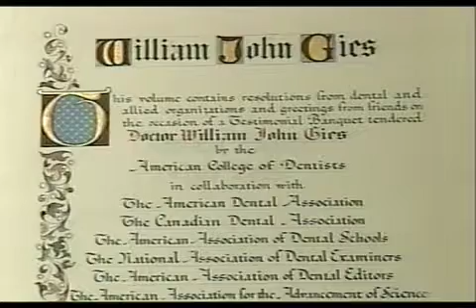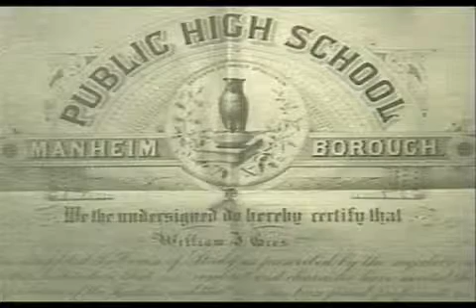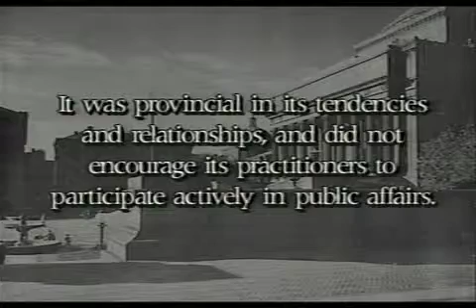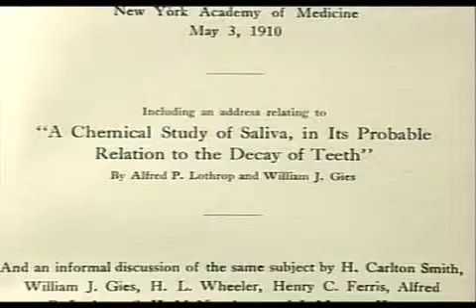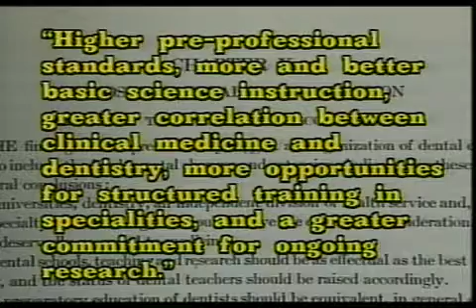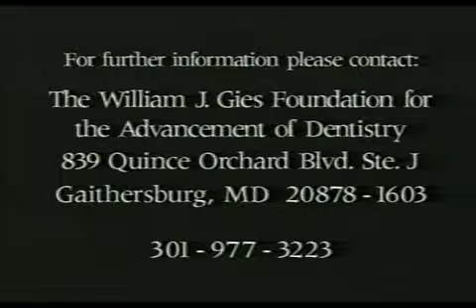William J. Gies - His Contribution to the Advancement of Dentistry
From the Documentary "William J. Gies - His Contribution to the Advancement of Dentistry"

School: College of Dental Medicine